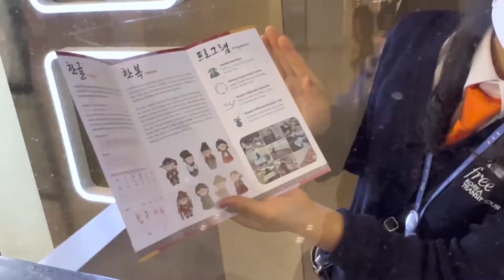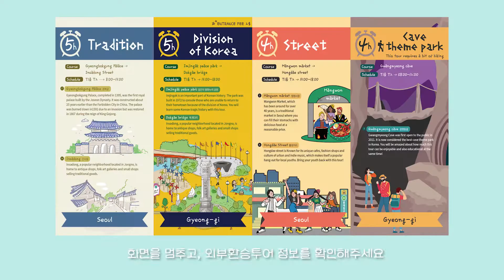[인천공항 SNS 서포터즈 2기] K-Culture zone 인천공항에서 즐기는 한국전통문화! Just come and enjoy Korea for free❤️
K-Culture zone for transit passengers only

Transit passengers who use Incheon International Airport can use it for free‼️

🎎Hanbok experience (traditional Korean clothes)
🎯Korean traditional folk game, Tuho
💍 Making Hangul beads bracelet
📜 Hangul calligraphy experience
🎨 Decorating Hanbok magnet with mother-of-pearl

All K-CULTURE ZONE experiences are free. Just come and enjoy Korea.

✔️Operating hours
Open at 7:30 am
Closed at 3:30 pm

✔️ Location
-Incheon Airport Termianal 1 : K-Culture Zone is located at the Free Transfer lounge. Across from the gate11, Go up stairs to the 4F.
-Incheon Airport Termianal 2 : K-Culture Zone is located at the Free Transfer lounge. Go up stairs to the 4F at the gate 258.

🛫인천공항 환승객을 위한 K-culture zone

인천공항을 경유하는 환승객은 누구나 무료로 이용할 수 있습니다‼️

🎎한복 체험
🎯전통놀이 투호 체험
💍한글비즈팔찌 만들기
📜한글캘리그라피 족자 만들기
🎨한복모양자개자석 꾸미기

✔️K-Culture zone 이용대상
인천공항 이용 환승객 누구나

✔️K-Culture zone 운영시간
오전 7:30 ~ 오후 3:30

✔️K-Culture zone 위치
제1여객터미널 4층 11번 게이트 건너편 Free Transfer lounge 내
제2여객터미널 4층 268번 게이트 근처 Free Transfer lounge 내